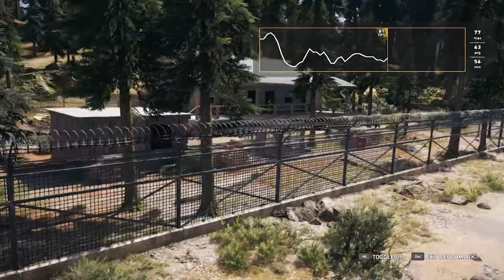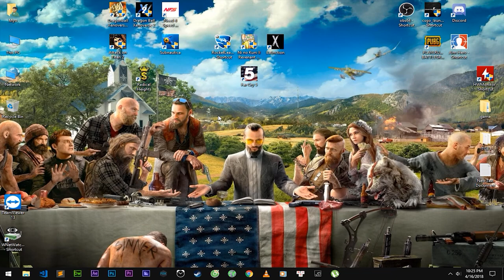Hướng dẫn tải và cài đặt game Far Cry 5 - Boom Tấn Bắn Súng 2018